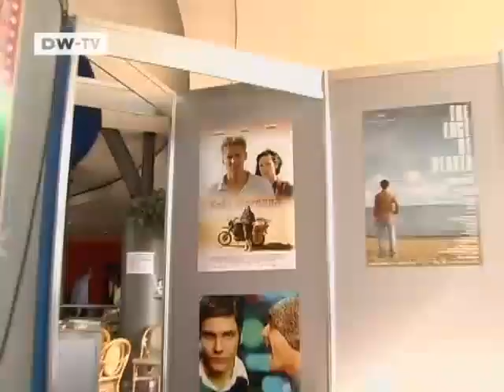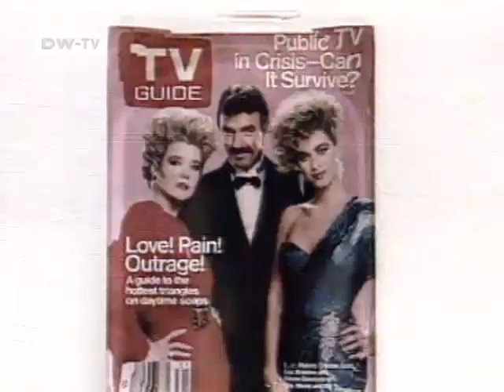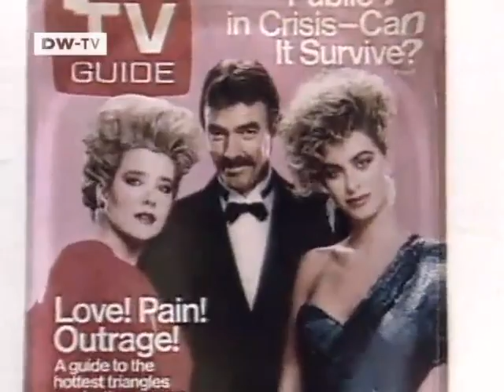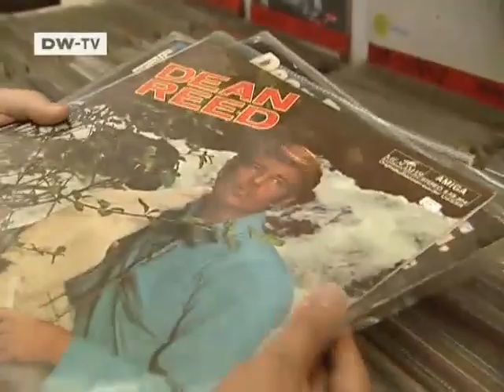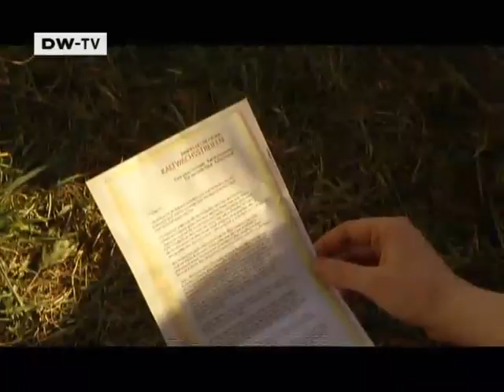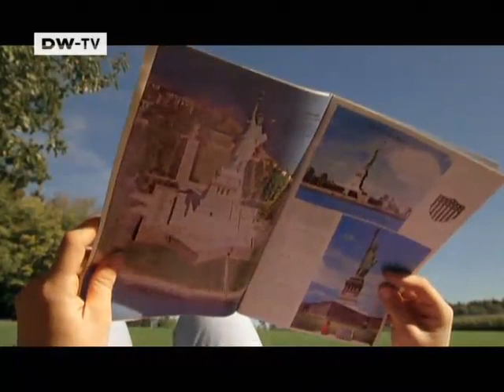KINO: The German Film Magazine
Bidding farewell to a quiet star: The actor Ulrich Mühe is dead. A look back at the key moments of his eventful life.Growing up in the backwaters of Bavaria: "Beste Zeit", the new film from Markus Rosenmüller.
A Man of Quiet Gestures -- German Actor Ulrich Mühe Is Dead
Ulrich Mühe had reached the peak of his long acting career. His last film, the Stasi drama «The Lives of Others» won the Oscar and the European Film Prize. Mühe was an established actor even back in communist East Germany, where he performed on stage and in television and film. But it was only after the fall of the Berlin wall in 1989 that Mühe became a star across Germany. The Oscar could have been his ticket to a major international career. Sadly, Mühe died of stomach cancer this month. He was 54. KINO pays tribute to this great performer.

German Films Previews -- German Films Are Export Champions
The success of German films at international festivals and awards, not least at the Oscars, has boosted interest in German cinema worldwide. International film distributors have now begun to pre-buy German movies -- that is, to acquire the rights to a German film before it is finished, in the hopes of getting a better deal. German Films invited top international film buyers and distributors to Cologne to screen the latest German productions. KINO was there to see if the buyers would bite.

SHORTCUTS

Eric Braeden -- The German star of «The Young And The Restless» gets a star on Hollywood's Walk of Fame

«Reine Geschmackssache» -- A country comedy two narrow-minded provincals: father and son

«Du bist nicht allein» -- A tragic-comedy with actors Axel Prahl and Katharina Thalbach
The Red Elvis -- A Working Man's Hero
U.S. country singer Dean Reed was friends with Chilean president Salvador Allende and Palestinian leader Yasser Arafat; he staged protests of right-wing military regimes across the world, acted in Italian spaghetti westerns and was the first American to tour the Soviet Union. Almost unknown in the West, Reed was a huge celebrity in the communist world. In his documentary «The Red Elvis», director Leopold Grün traces Reed's story: how the part-time musician outed himself as a Marxist during the height of the cold war, how he moved to East Berlin and became both a spokesman and propaganda tool for world wide socialism. KINO with a portrait of a tragic hero.

«Beste Zeit» -- The New Film from Marcus H. Rosenmüller
«Beste Zeit» was supposed to be a small TV movie, the story of growing up in the Bavarian countryside. But after director Marcus H. Rosenmüller scored two box office hits with his films «Grave Decisions» and «Heavyweights», his new film also secured a theatrical release. KINO reports on the reasons for Rosenmüller astounding success.